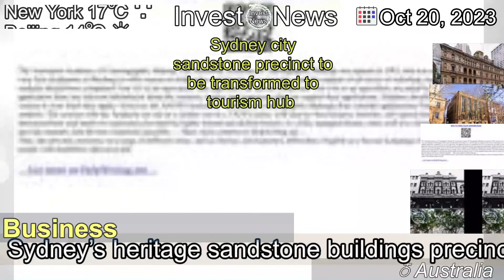[Latest]Sydney city sandstone precinct to be transformed to tourism hub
[Contents]
Sydney’s heritage sandstone buildings precinct in the heart of the city is undergoing the final stage of redevelopment.